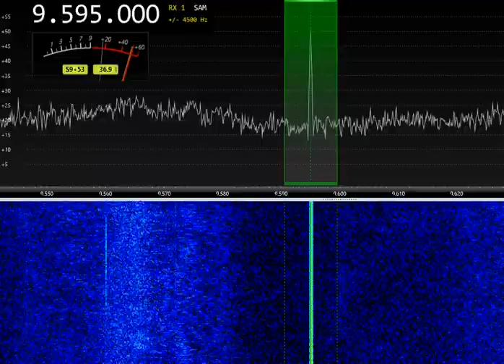HAARP around 9,6 MHz 6,8 MHz 06:51UTC 03-Mar-2024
Strong birdies, possible HAARP